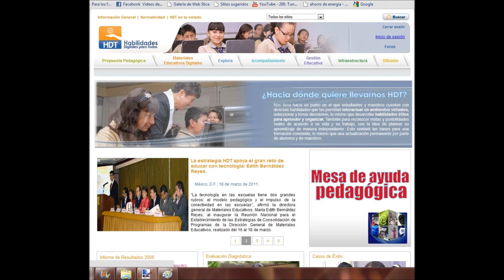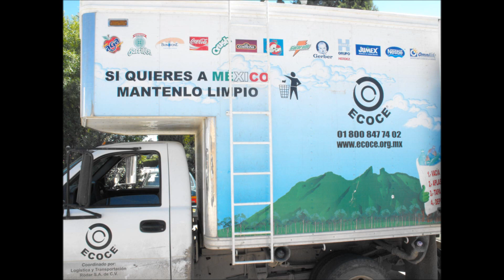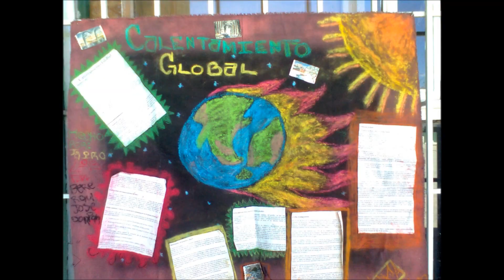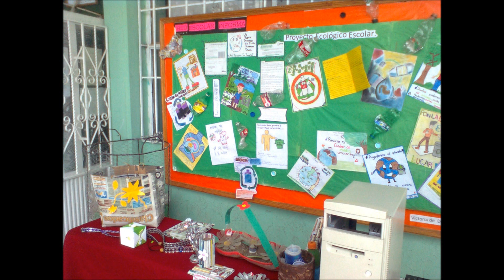EcoProyectoPet. Secundaria General Guadalupe Victoria.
Proyecto  Escolar.
" Acopio  &  Reciclado  de  PET. "
Ubicacion.  Durango, Capital.
Subsistema  Secundarias Generales.
Pesponsable  Operativo.
Profr.  Igor  Adolfo  de  la  Rosa  Zepeda.
Aceptamos  regalias  de  cualquier  Institucion  somos  una  Escuela  con  Infinidad  de  necesidaddes  &  carencias.